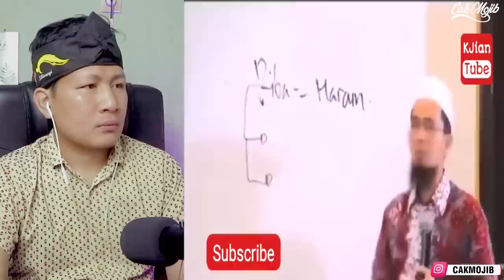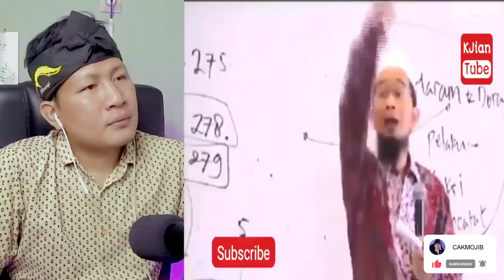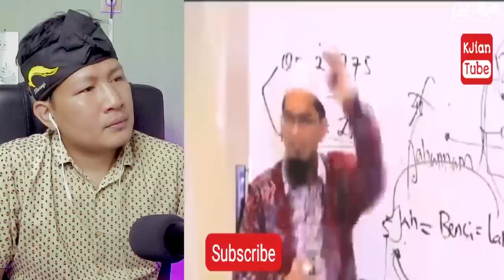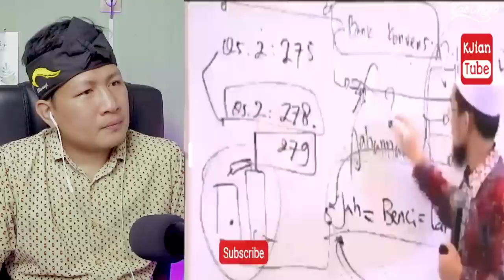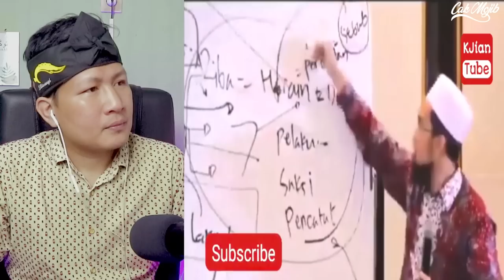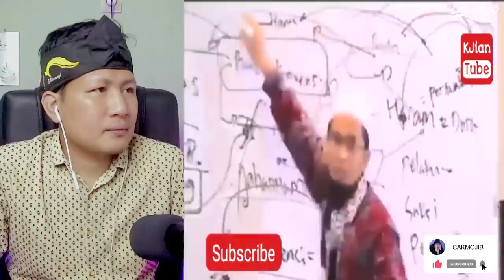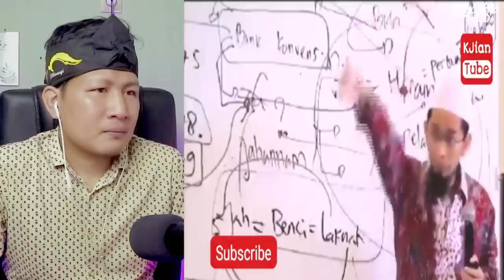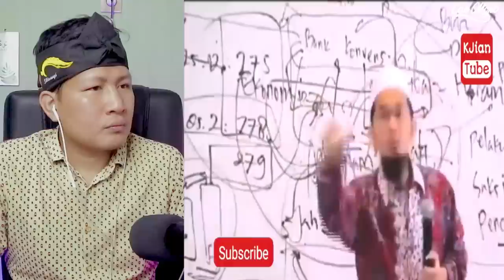💥LIHATLAH⁉️INDONESIA HARUS CONTOH SYARIAT DI MALAYSIA⁉️USTADZ ADI HIDAYAT MALAYSIA AJA BISA⁉️🇮🇩❤️🇲🇾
Malaysia kembali unggul dalam penerapan syariat islam   Ustadz Adi Hidayat

GAES BANTU SUPPORT CHANNEL KITA :

+ @CAKMOJIB TV
+ @KEBUN CAKMOJIB